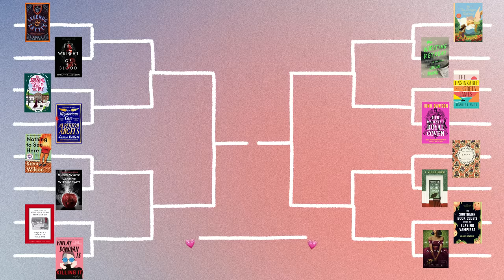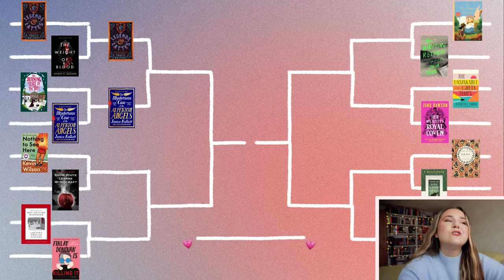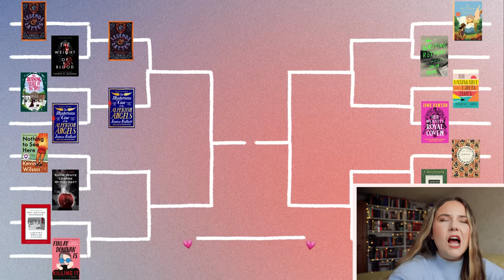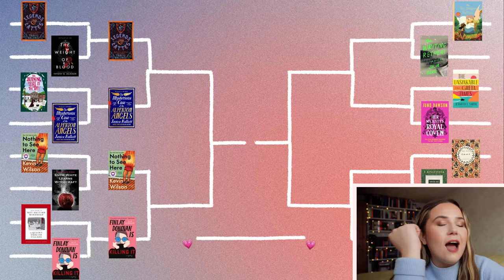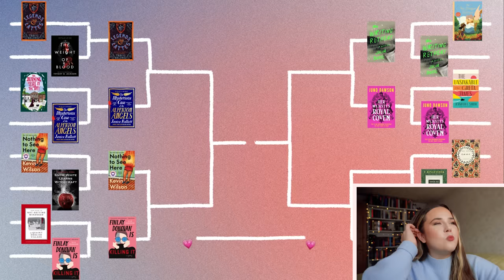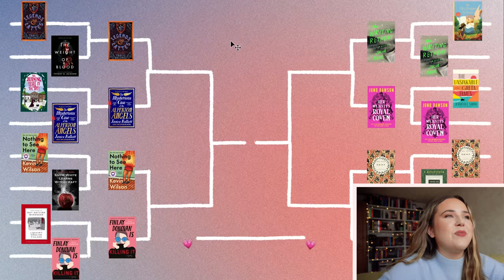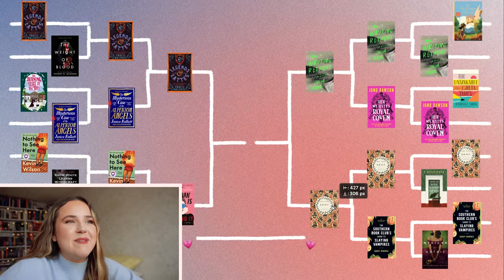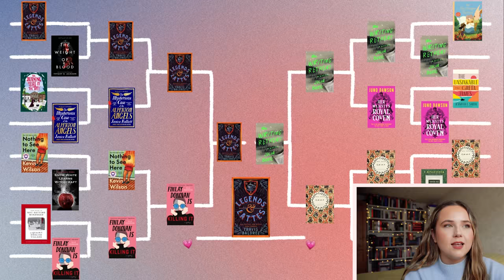5 STAR TOURNAMENT! 🌟 finding my #1 favourite of 2023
let's put my 5 star books from 2023 to the test! who will come out on top?

inspired by @JuliaAdamsMUA makeup tournaments!

Legends and Lattes by Travis Baldree
The Weight of Blood by Tiffany D Jackson
The Burning Issue of the Day by T E Kinsey
The Mysterious Case of the Alperton Angels by Janice Hallett
Nothing to See Here by Kevin Wilson
Snow White Learns Witchcraft by Theodora Goss
Your Guide to Not Getting Murdered in a Quaint English Village by Maureen Johnson and Jay Cooper
Finlay Donovan is Killing It by Elle Cosimano
The Tea Dragon Festival by K O'Neill
The Writing Retreat by Julia Bartz
The Unsinkable Greta James by Jennifer Smith
Her Majesty's Royal Coven by Juno Dawson
Emma by Jane Austen
A House With Good Bones by T Kingfisher
Southern Book Club's Guide to Slaying Vampires by Grady Hendrix
Mexican Gothic by Silvia Moreno-Garcia